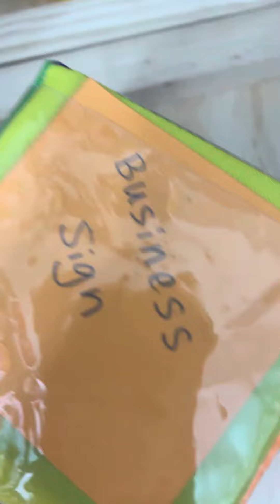“Draw With Me 366” $1k Challenge. Day Seventy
Ten weeks later… Drawing one sketchbook page per day for an entire year using these randomly selected Drawing Prompts combined daily with an Artist’s Obstruction from The Cube of Randomness. My collaboration partner stands to gain $1k in exchange for the completed book. Join us at home in your own sketchbook for the fun of it!